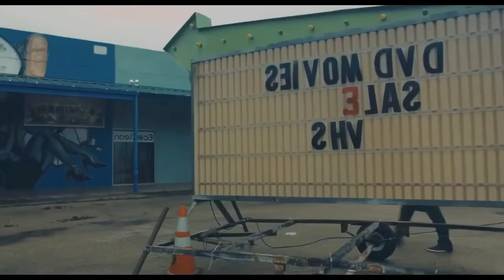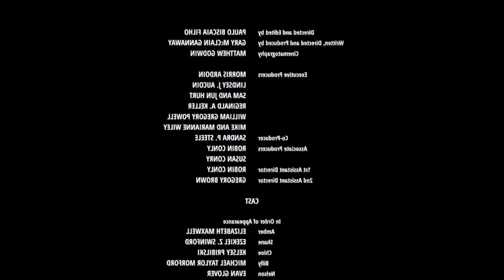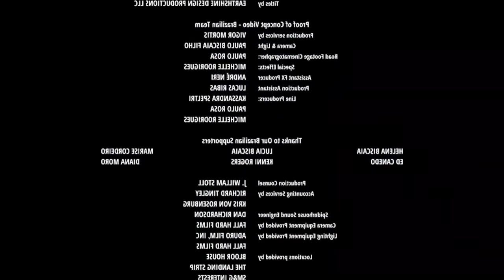Latest Hollywood Best Thriller, Horror Movie 2022